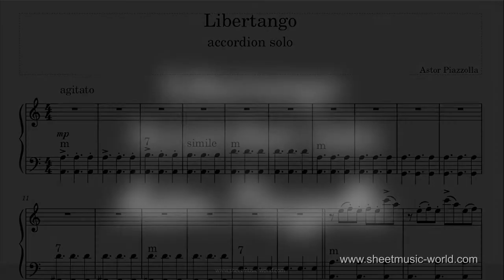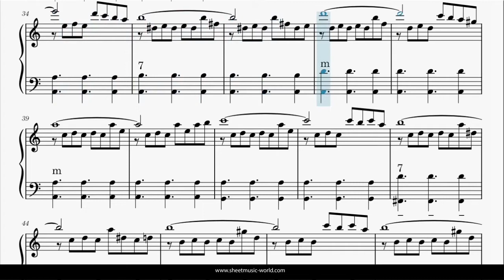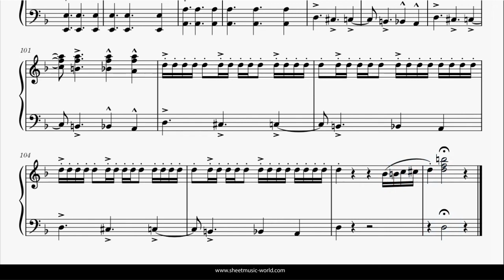Libertango - Accordion solo - Astor Piazzolla (Sheets Music, Tutorial score)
Indulge in the passionate and rhythmic world of Libertango, an emotive accordion solo composed by Astor Piazzolla. This tango masterpiece, known for its fiery and lively character, brings together the essence of Latin music and the Argentine tango. As you explore the sheets music and tutorial score, you'll be captivated by the expressive and virtuosic nature of this composition, making it a thrilling experience for both performer and audience. Libertango showcases the accordion's versatility and artistry, calling for precise technique and heartfelt musical expression. Whether you're honing your skills during accordion lessons or delighting your audience with a solo performance, use the provided hashtags to connect with the accordion community and enthusiasts worldwide. Let the captivating and enchanting rhythms of Libertango ignite your passion for music and share the emotive power of the accordion through social media.